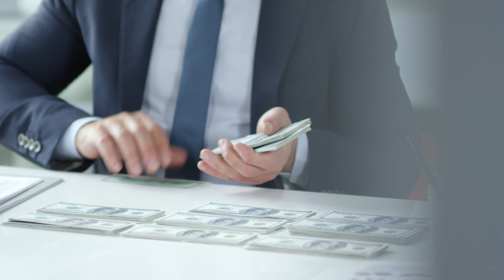BUSINESS BRANDING: US Military Veteran Entrepreneur - How to build Your Brand (not just for tea)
Build a Brand around you. DON'T BE SOMEONE YOU ARE NOT!  Topics covered in this video:
What is Branding?
How to Build a Brand?
Why being Genuine is Important?
Warning Chasing Money?
Book Recommendation & Advice

Zen's Tea House was founded in 2012 with the purpose of helping people through the power of tea and we do this by providing healthy organic products, free holistic health education, Business Development Education through Zen's Podcast.

BUILD A BRAND INTRO: 0:06
WHAT IS BRANDING: 0:30
WHO BUILDS A BRAND: 1:17
CUSTOMER INTERRUPTION: 1:54 (recorded to show how to be genuine/ be yourself)
BE WHO YOU ARE: 2:20
MONEY CHASERS: 4:00
FINAL NOTES: 4:30

DID YOU LIKE THIS VIDE? Tea Entrepreneur Business Guide, written by the guy in this video.

Learn more about Zen's Business Development services and opportunities to Invest in the Zen's Tea Brand